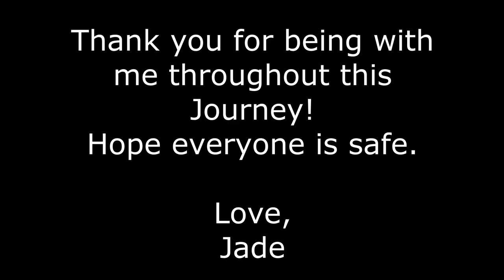Quarantine journey in Philippines 🇵🇭, Surprised my Mom 🥰 | Vlog | Jade Dandanon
Thank you so much for being with me throughout this Journey.

Keep Safe.

Love,
Jade